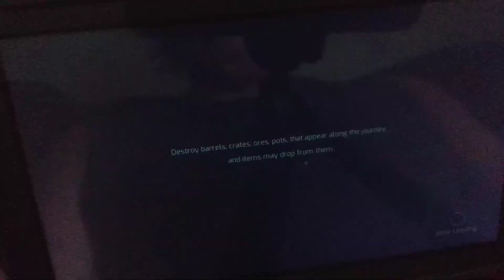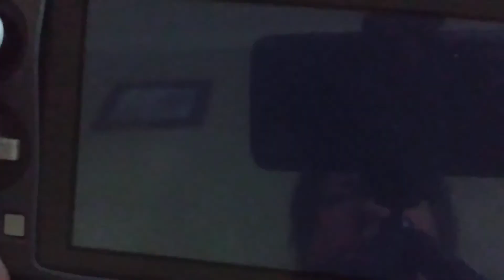Samurai Jack: Battle Through Time Aku Mines NG+ (3:21 Former WR)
Speedrun of Aku's Mine on the Nintendo Switch Lite.  This is not only a world record but a PB by over a second.